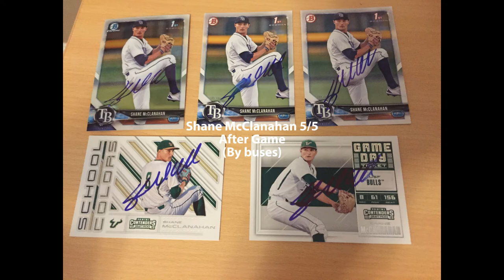Wander Franco Signing Autographs! | [S1] [E1]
Getting autographs at Dragons 2019 Opening Day. I got #12 Prospect Wander Franco, Shane McClanahan and Grant Witherspoon.